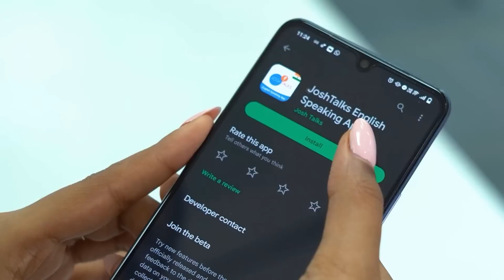EXPERIENCE എന്ന LOOP-ൽ പെട്ട YOUTH-നോട് | Arya | Josh Talks Malayalam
ആത്മവിശ്വാസത്തിന്റെയും കഠിനാധ്വാനത്തിന്റെയും  ഫലം ആണ് ആര്യയുടെ സിവിൽ സർവീസ് വിജയം . ആദ്യതവണ സിവിൽ സർവീസ് പ്രാഥമിക പരീക്ഷയിൽ വിജയിക്കാൻ കഴിയാതെ പോയതിന്റെ വിഷമം മറികടന്നാണ് ആര്യ  രണ്ടാമത്തെ ശ്രമത്തിൽ 36–ാം റാങ്ക് നേടിയത്. ഇംഗ്ലിഷ് സാഹിത്യമായിരുന്നു ബിരുദത്തിനു വിഷയം. സിവിൽ സർവീസിൽ ഓപ്ഷനൽ വിഷയവും ഇംഗ്ലിഷായിരുന്നു. മറ്റ് പല പരീക്ഷകൾ എഴുതിയിട്ടും വിജയിക്കാതെ പോയത് ആര്യയുടെ ആത്മവിശ്വാസത്തെ ആദ്യം ഒന്ന് ബാധിച്ചു . എന്നാലും  ഒന്നിലും തളരാതെ ആത്മവിശ്വാസത്തോടെ മുന്നോട്ട് പോയി.

The success of Arya in the Civil Service is the result of both self-confidence and perseverance. After failing to succeed in the first attempt of the Civil Service preliminary examination, Arya overcame the disappointment and achieved the 36th rank in the second attempt. English literature was the subject of her achievement, while Civil Service offered optional subjects. Despite facing failures in various other exams, Arya's self-confidence was challenged for the first time. However, she moved forward without losing confidence in herself.

Josh Talks passionately believes that a well-told story has the power to reshape attitudes, lives, and ultimately, the world. We are on a mission to find and showcase the best motivational stories from across India through documented videos and live events held all over the country. Josh Talks Malayalam caters to the Malayalam-speaking audience worldwide. It aims to inspire and motivate Malayalees by showcasing Malayalam motivation through the experiences of fellow Malayalees. Josh talks Malayalam and brings to you the best Malayalam motivational videos. What started as a simple conference is now a fast-growing media platform that covers the most innovative rags to riches success stories with speakers from every conceivable background, including entrepreneurship, women’s rights, public policy, sports, entertainment, and social initiatives. With 9 languages in our ambit, our stories and speakers echo one desire: to inspire action. Our goal is to unlock the potential of passionate young Indians from rural and urban areas by inspiring them to overcome the setbacks they face in their career and helping them discover their true calling in life.

ഊർജ്ജസ്വലരായ യുവജനങ്ങളുടെ കഴിവുകളെ പ്രോത്സാഹിപ്പിക്കുകയും, അവരുടെ ജീവിതത്തിൽ അവർ നേരിടുന്ന തിരിച്ചടികൾ മറികടക്കാൻ അവർക്ക് പ്രചോദനം നൽകുകയും ചെയ്യുക എന്നതാണ് ഞങ്ങളുടെ ലക്ഷ്യം.